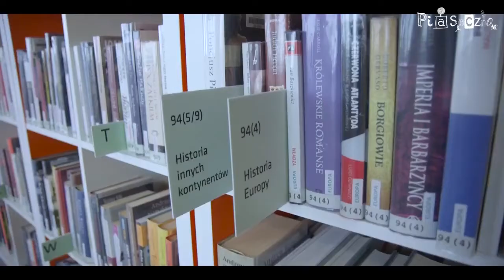70 lat Biblioteki Publicznej w Piasecznie - relacja z uroczystości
15 września 2017 roku odbyła się uroczystość 70-lecia Biblioteki Publicznej Miasta i Gminy Piaseczno. Z tej okazji, na zlecenie Gminy Piaseczno, powstał reportaż, zapraszamy do obejrzenia.